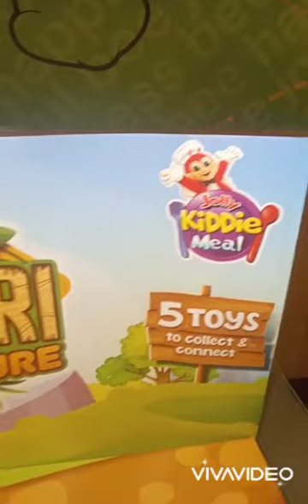All about Jollibee Promos/Services 1st Vlog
Introducing New Jolly Kiddie Meal Edition
"Jolly Safari Adventure"
Promo period runs from April 1-July 15,2021